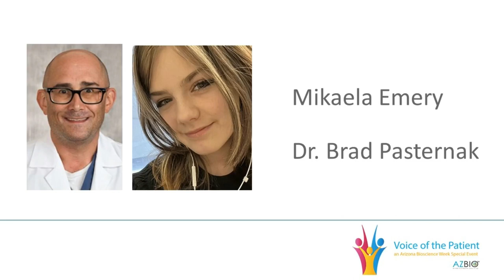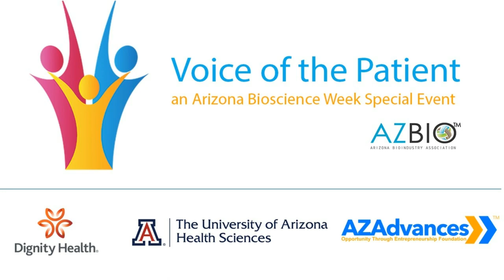2023 VOP Mikaela Emery and Dr. Brad Pasternak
Mikaela Emery was diagnosed with Crohn’s disease at the age of 5. She has never really known a life without this chronic illness and has developed a sincere empathy and caring for others as a result.  She has had a rough road in the last 7 years, including flares, osteoporosis, hair-loss, seizures, multiple hospitalizations and medication rejection. Mikaela has come through it all with a great sense of humor and an outlook that amazes most. She has spread awareness through social media and proudly shared her journey, feeding tube and all.  She is a member of a Junior IBD board that helps raise money for research and supports newly diagnosed pediatric patients. Mikaela was recently an honored hero for the Crohn’s and Colitis Foundation Take Steps event. She is a major advocate for Camp Oasis, a summer camp for children with IBD. Now, at the age of 12, Mikaela hopes to continue to raise awareness and funds for Crohn’s disease research and support her fellow pediatric IBD warriors.

Dr. Brad Pasternak is a Clinical Professor of Child Health at The University of Arizona.  He is currently the medical director of the pediatric inflammatory bowel program (IBD), as well as the fecal microbiota transplant program at Phoenix Children’s Hospital. He serves on the National Scientific Advisory committee of the Crohn’s and Colitis Foundation, the Pediatric IBD Committee of NASPGHAN, is co-chair of the Data Operations Committee of Improve Care Now (a large international collaborative of pediatric IBD programs) and has established an advocacy committee through that organization.  He has been involved in creating clinical guidelines and is currently involved in numerous clinical trials as primary investigator, multicenter studies evaluating epidemiology and practice patterns,  as well as translational research regarding the microbiome in pediatric IBD.  His greatest appreciation, next to his own family, is watching his young patients improve, thrive and become successful.